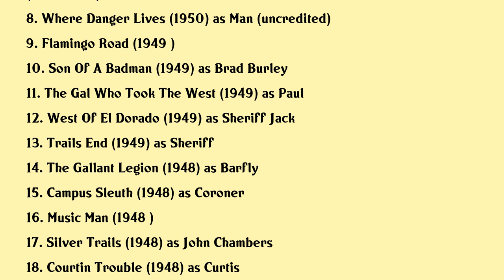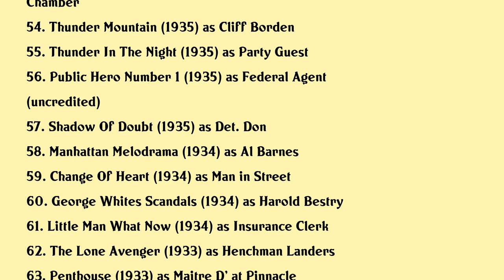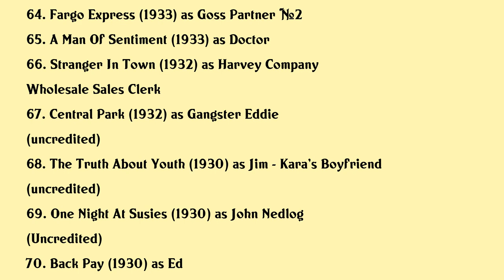William Bailey Movies list William Bailey| Filmography of William Bailey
William Bailey Full Movies List Filmography of William Bailey

Latest movies of William Bailey are:

1. A Hatful Of Rain
2. Make Haste To Live
3. The Duel At Silver Creek
4. The Legend Of The Lone Ranger
5. Cattle Queen
6. Lightning Guns
7. Father Of The Bride
8. Where Danger Lives
9. Flamingo Road
10. Son Of A Badman
11. The Gal Who Took The West
12. West Of El Dorado
13. Trails End
14. The Gallant Legion
15. Campus Sleuth
16. Music Man
17. Silver Trails
18. Courtin Trouble
19. Sarge Goes To College
20. Robin Hood Of Texas

Complete list of movies acted by William Bailey are in this video.

Please Comment down your favorite movie of William Bailey